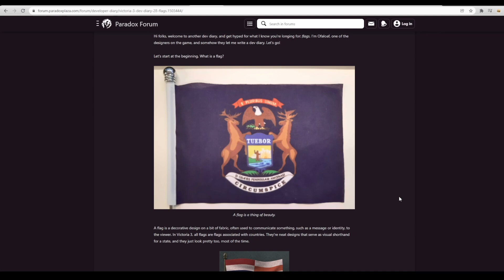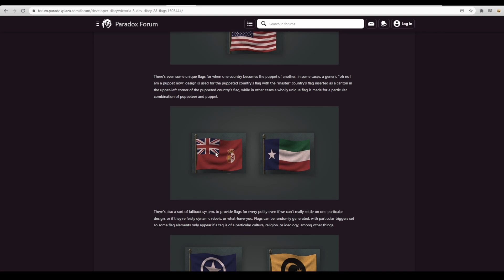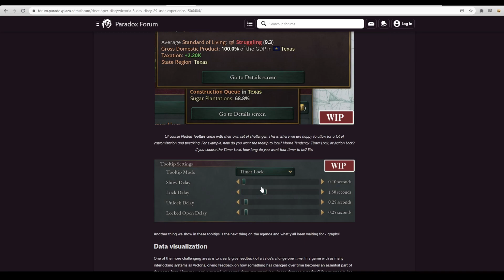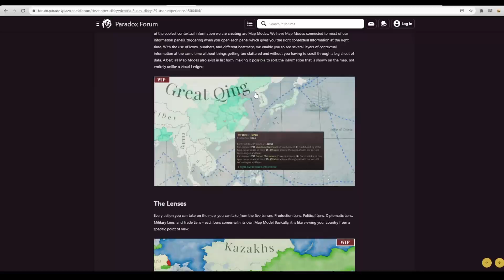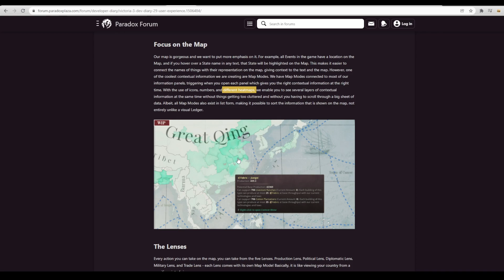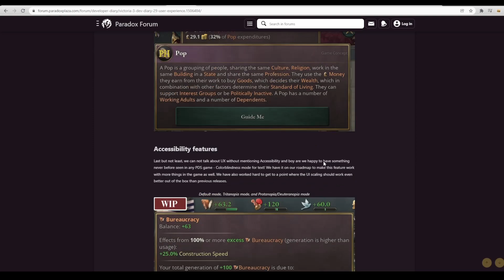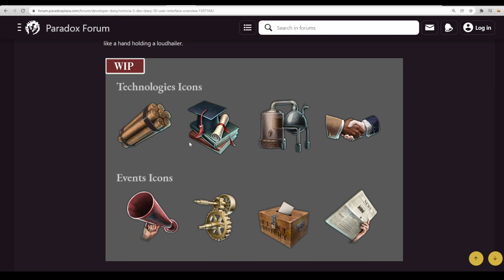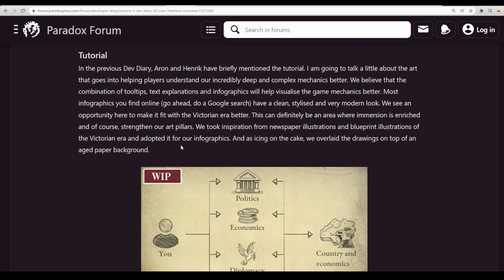Victoria 3 - Dev Diary #28 #29 #30 ธง UX/UI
สมาชิก Membership เริ่มต้นที่ 20 บาทรับ badge พิเศษ : Join เลย!

ใน Dev Diary เกม Victoria 3 สัปดาห์นี้ เราจะมาพูดเกี่ยวกับตัว Interface UX/UI ของเกมครับ เป็น dev diary เนื้อหาเบาๆ เน้นที่รูปลักษณ์หน้าตาของเกมว่าจะออกมาเป็นยังไง